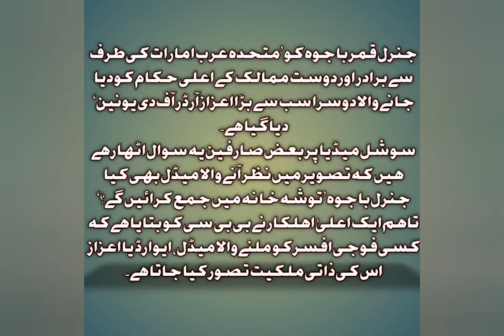UAE President Mohammed bin Zayed presents Order of the Union to Army Chief Qamar Javed Bajwa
محمد بن راشد يستقبل رئيس أركان القوات المسلحة1

 الباكستانية
today news